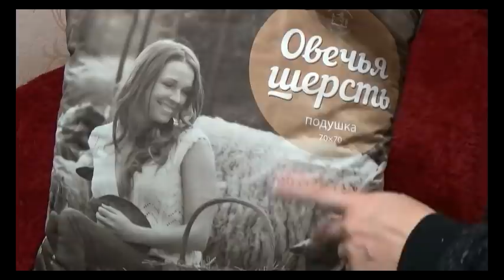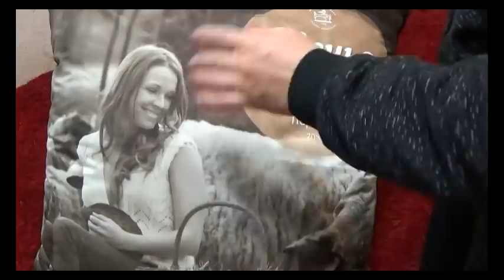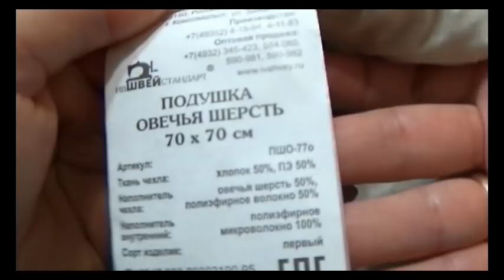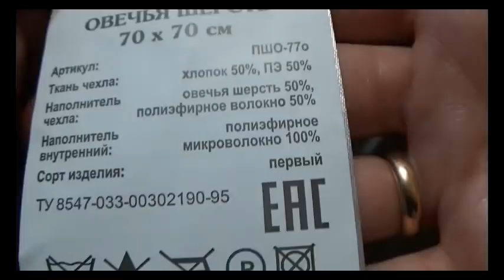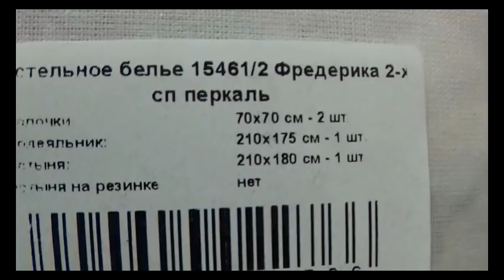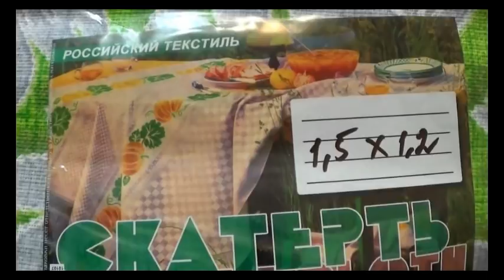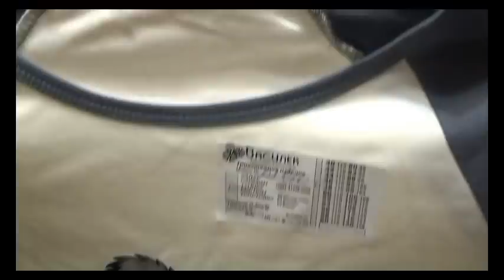ОТЛИЧНЫЙ ИВАНОВСКИЙ ТЕКСТИЛЬ, ПОСТЕЛЬНОЕ, КОСТЮМЫ (ВАСИЛЁК)